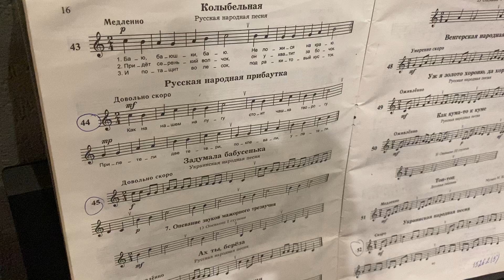Сольфеджио/1 класс/ Владимир изучает песню «Задумала бабуленька» по нотам/12.02.21